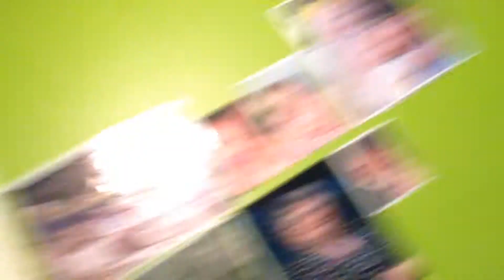My Busy Day | Lifecast #498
Join Me As I Clean Up The Closets, and Babysit Lilly and Ivy.